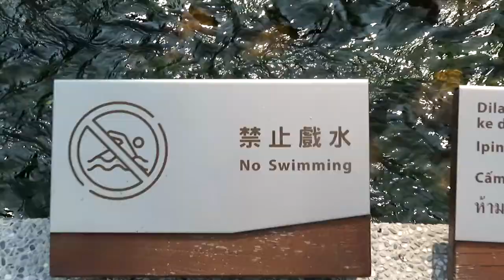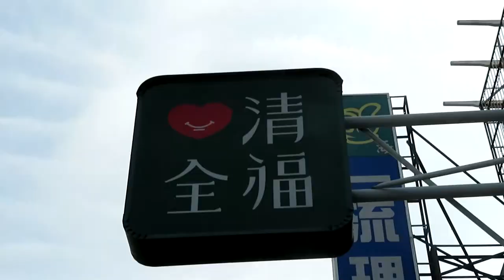Can't believe I saw THIS in Taiwan...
Unbelievable.
THE THUMBNAIL IS NOT A SWASTIKA. It’s the Japanese/Chinese symbol regarding churches/ places of buddhist worship. The symbol is much older than the swastika, and it’s meaning is related to peace.

Also I think that hotel was actually $1,000 a night not $10,000. Either way, screw that.

The Mask - Da Tooby
Last Call - Homebody